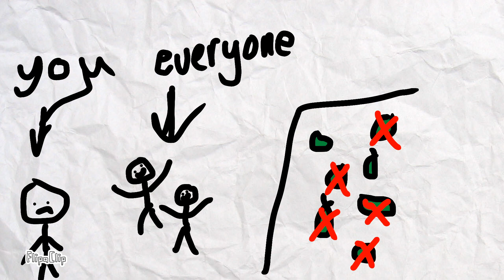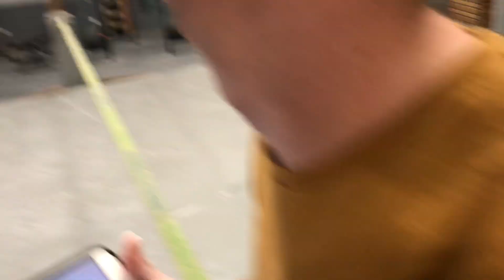Minus the Hand Hold Episode 27 (Rock Wall Elimination)